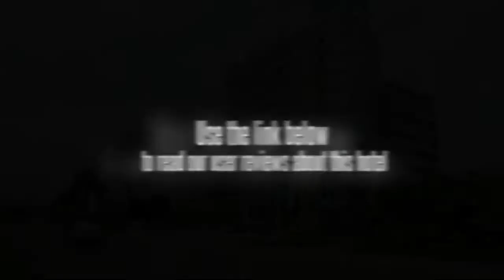Zhongtian Hotel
The Zhongtian Hotel offers tennis courts, free Wi-Fi and a fitness centre as well as luggage storage, a business centre and conference room(s). Baise town centre is within an easy 10 minute drive of the hotel.

Every comfortable room at the Zhongtian Hotel features a plasma / LCD TV.

The Zhongtian Hotel has its own on-site restaurant, perfect for guests preferring to eat in.